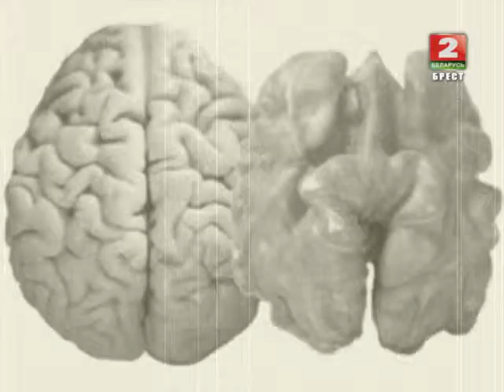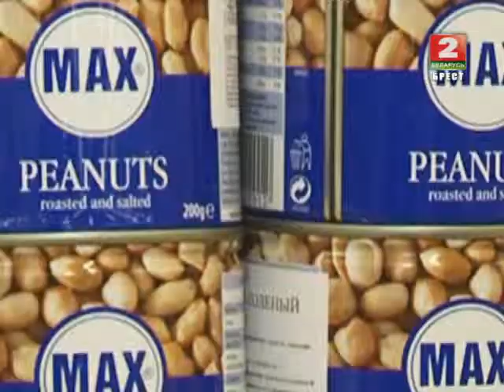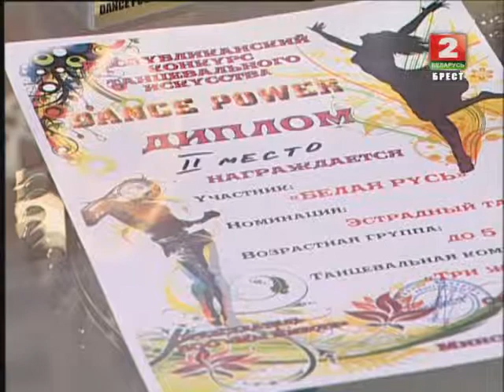Утренний эспрессо 11-03-14 (часть 2)